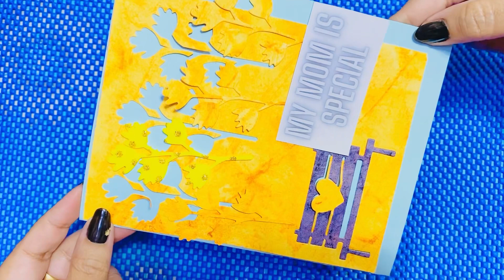Surprise Mom with a Special Mother's Day Card!